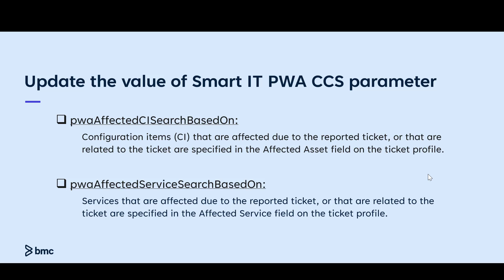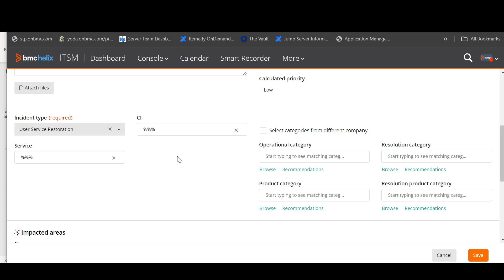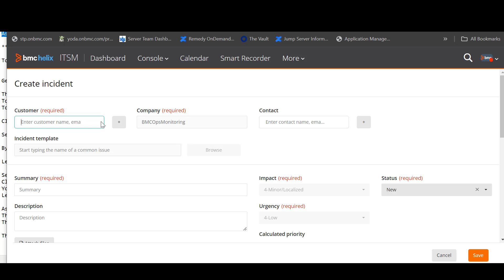BMC Helix ITSM: How can I search assets or services ‘Used By’ relationship details in Smart IT PWA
In this video we will show you how you can search assets or services with ‘Used By’ relationship details in Smart IT PWA
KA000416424